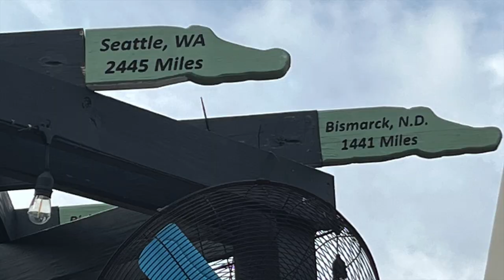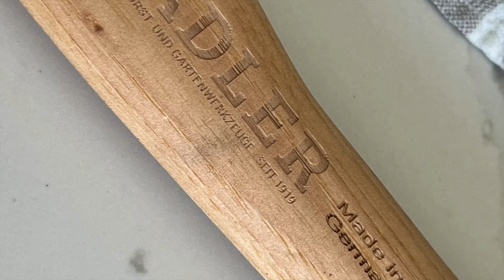Old Beach Farmers Market this morning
missed a ripper  -  happens

hoping for lowtide spin for surfchurch, but monday might be better

standing by